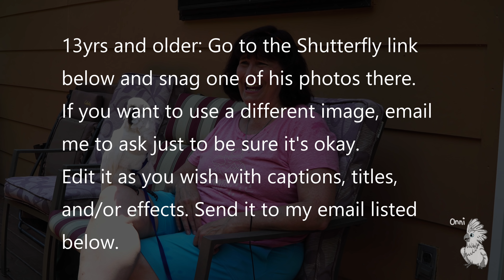IMPORTANT: ONNI CONTEST HAS BEGUN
CONTEST RULES
Starting now
Ending August 11th
But send in entries right away so you don't forget or put it off.
Winners announced live

12yrs and under:
Draw your own Onni. The cutest Onni wins.
Mail your drawling to Onni's mailbox at
Onni Bird Stout
5928 Hixson Pike
suite A-188
Prizes? Please suggest in the comments

***NEW CATAGORY
13yrs and older:
Draw Onni!
Mail entry to
Onni Bird Stout
5928 Hixson Pike
suite A-188
Prizes:
1-3 your choice of a t-shirt, mug, or black drawsting backpack.  I will try to work with you on colors.

13yrs and above:
Photo edits. for the photos. (or try
Take whatever photos you want to use.  Edit them however you like with effects, text, etc. If you want to use another photo of Onni on the web, just email me to ask to be sure it's okay at .
Email photo edits to
Prizes:
1-3 your choice of a t-shirt, mug, or black drawsting backpack.  I will try to work with you on colors.

All ages:
Comment raffle.  Post a comment and include the phrase "coffee with Onni" in the text.  Random drawling.
Prize is coffee with Onni via Facetime, FB Mesenger...

Gear I used to pull this off with:
The crazy cool camera that I use
Lens my husband talked me into
Crazy cool bendy pod thing for my camera I just had to have
Smaller cool bendy pod thing for cell phones:
Easy awesome video editor that I use
Tiny powerful mini mic for the top of my camera

Be safe!
Aviator Harness
Flight Suit (bird diaper)

(I am in the Amazon Associates Program, and can be paid for sale of these products. Money will be used for Onni and to bring better content to viewers ... if I ever do in fact earn any money)